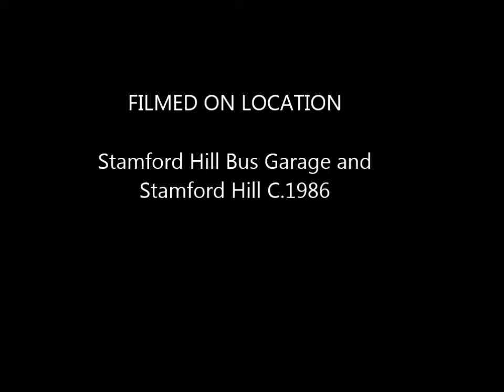STAMFORD HILL ROUTEMASTERS, 1986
A piece of film I took in the mid 1980's, of Routemaster buses at Stamford Hill Garage and Stamford Hill. Not the best of quality, as the early home video cameras were cumbersome things, that just didn't produce the quality that we are used to today.